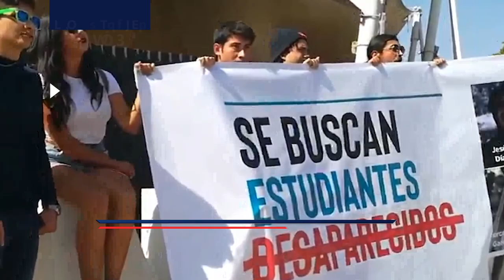PARA EMPEZAR EL DÍA 2024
PARA EMPEZAR EL DÍA 17 DE MAYO DEL 2024